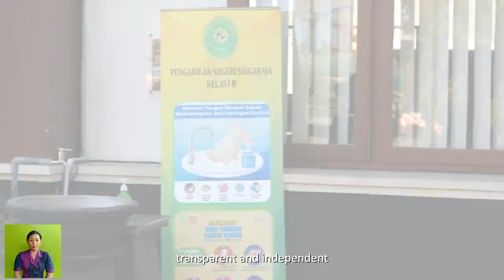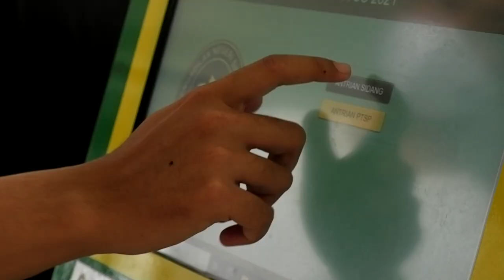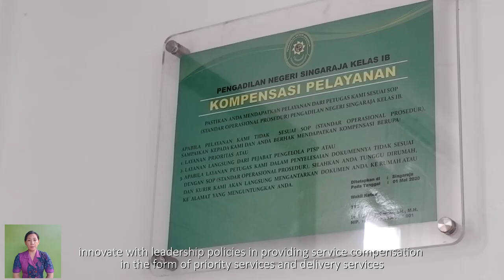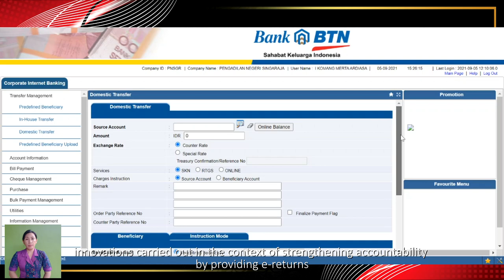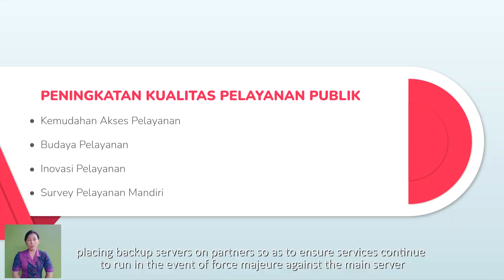Video Profil & Highlight Pembangunan Zona Integritas Pengadilan Negeri Singaraja Kelas IB 2021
Video Profil serta Versi Ringkas (Highlight) Pembangunan Zona Integritas Pengadilan Negeri Singaraja Kelas IB 2021

Pengadilan Negeri Singaraja SIMPATI
(Santun, Inovatif, Melayani, Profesional, Akuntabel, Transparan, Independen)